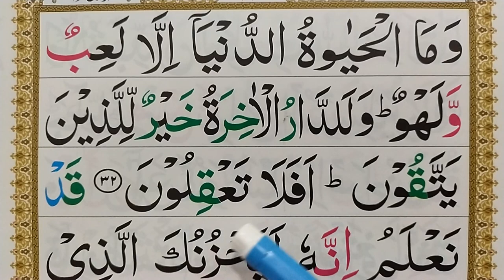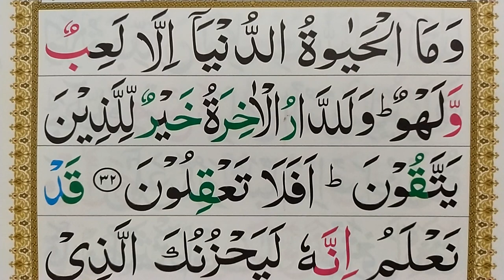Ep21 Learn Quran Surah Al An'am Word by Word with Tajweed || How To Improve Quran